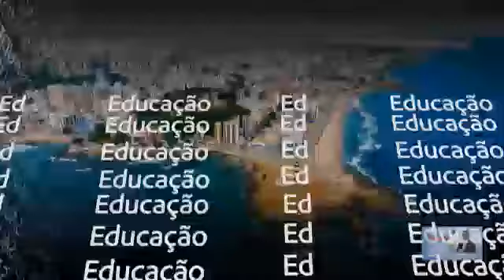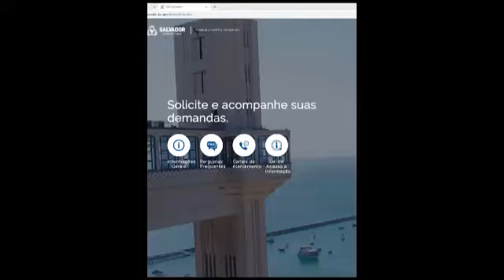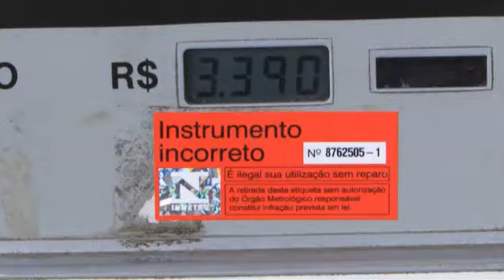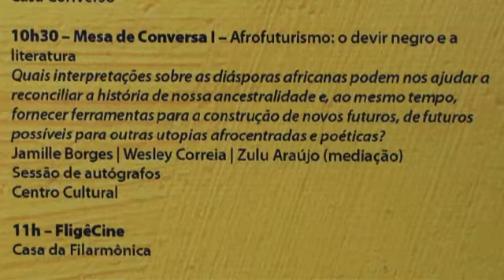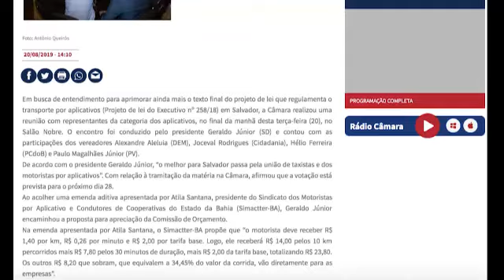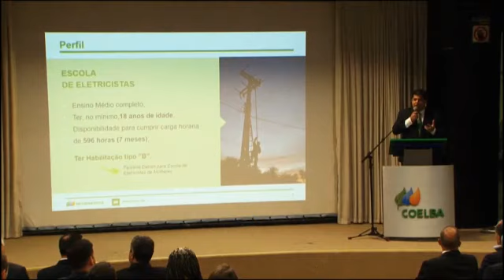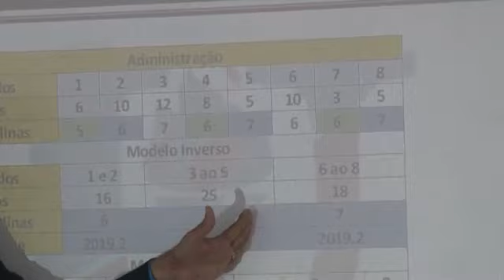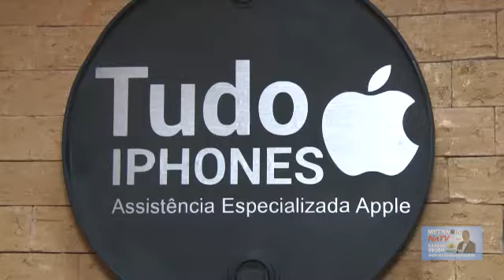Metanóia Na TV na BAND ( Programa do dia 24-08-2019)